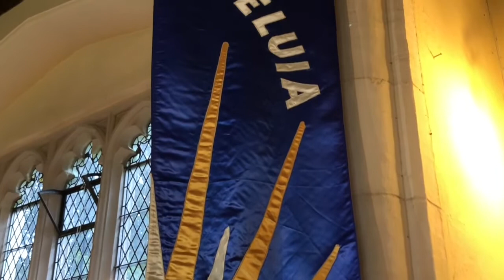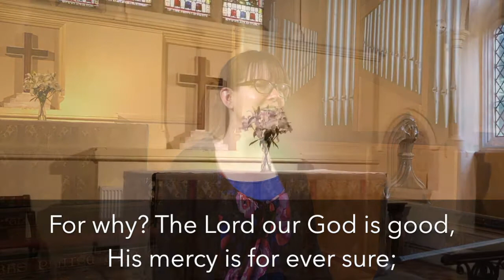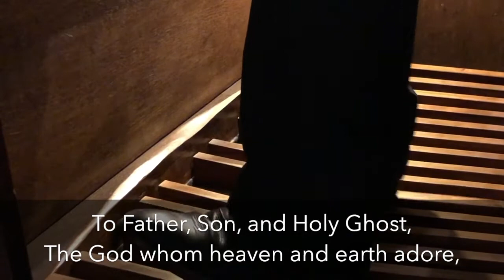All people that on earth do dwell (Old 100th) - All Saints Little Shelford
Recorded for use in our online services.